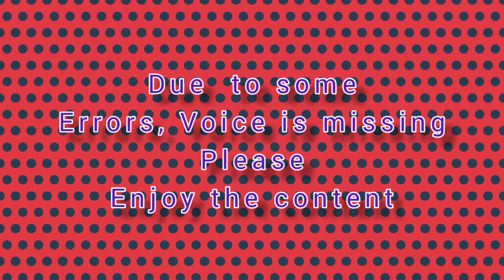Pokemon PEARL : FINAL GYM BATTLE | CHALLENGING VOLKNER | Episode 24 (No Voice over 😤)